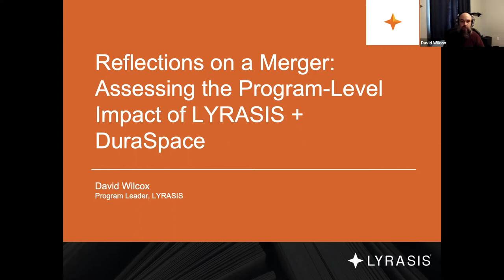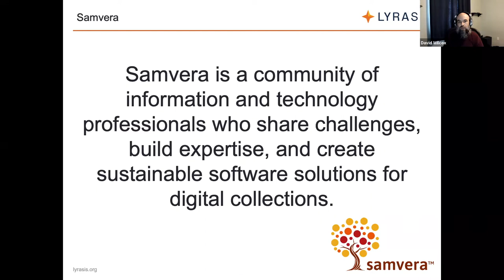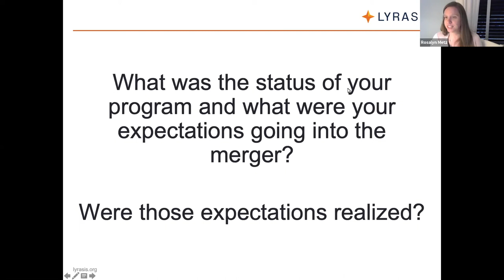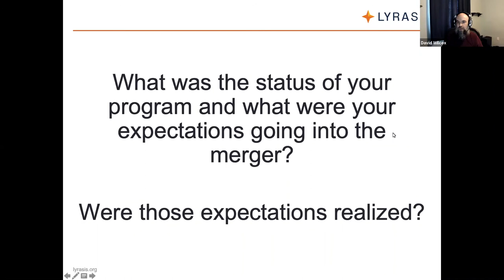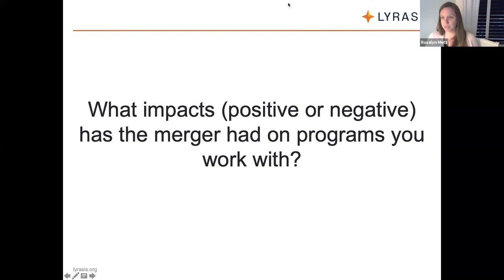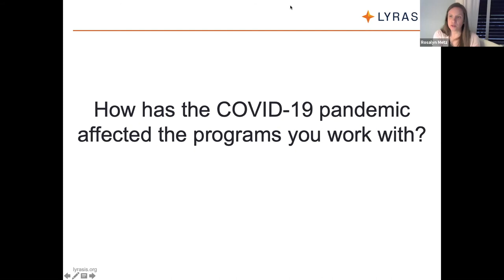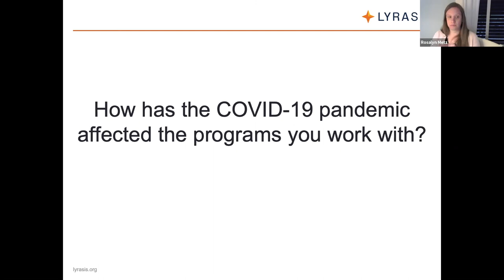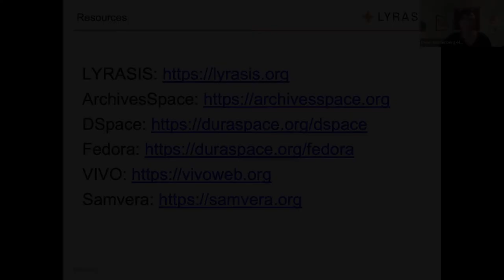Reflections on a Merger: Assessing the Program-Level Impact of LYRASIS + DuraSpace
David Wilcox, LYRASIS
Rosalyn Metz/Emory Univ./Samvera
Robin Ruggaber/Univ. of Virginia/ArchiveSpace
Tim Shearer/UNC Chapel Hill/Fedora
Julia Trimmer/Duke Univ./VIVO
Kristi Park/Texas Digital Library/DSpace